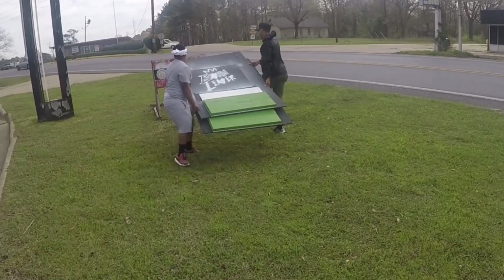Gram Pop Up